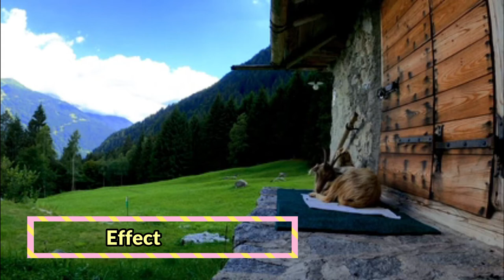Goat Sounds Effect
The domestic goat or simply goat (Capra hircus) is a domesticated species of goat-antelope typically kept as livestock. It was domesticated from the wild goat (C. aegagrus) of Southwest Asia and Eastern Europe. The goat is a member of the animal family Bovidae and the subfamily Caprinae, meaning it is closely related to the sheep. There are over 300 distinct breeds of goat. It is one of the oldest domesticated species of animal, according to archaeological evidence that its earliest domestication occurred in Iran at 10,000 calibrated calendar years ago.

Goat-herding is an ancient tradition that is still important in places like Egypt.
Goats have been used for milk, meat, fur, and skins across much of the world.Milk from goats is often turned into goat cheese.

Female goats are referred to as does or nannies, intact males are called bucks or billies, and juvenile goats of both sexes are called kids. Castrated males are called wethers. While the words hircine and caprine both refer to anything having a goat-like quality, hircine is used most often to emphasize the distinct smell of domestic goats.

In 2011, there were more than 924 million goats living in the world, according to the UN Food and Agriculture Organization.

The Modern English word goat comes from Old English gāt "she-goat, goat in general", which in turn derives from Proto-Germanic *gaitaz (cf. Norwegian/Icelandic geit, German Geiß, and Gothic gaits), ultimately from Proto-Indo-European *ǵʰaidos meaning "young goat" (cf. Latin haedus "kid"). To refer to the male, Old English used bucca (giving modern buck) until ousted by hegote, hegoote in the late 12th century. Nanny goat (females) originated in the 18th century, and billy goat (for males) originated in the 19th century.

Goats are among the earliest animals domesticated by humans.The most recent genetic analysis confirms the archaeological evidence that the wild bezoar ibex of the Zagros Mountains is the likely original ancestor of probably all domestic goats today.

Neolithic farmers began to herd wild goats primarily for easy access to milk and meat, as well as to their dung, which was used as fuel; and their bones, hair, and sinew were used for clothing, building, and tools.The earliest remnants of domesticated goats dating 10,000 years Before Present are found in Ganj Dareh in Iran. Goat remains have been found at archaeological sites in Jericho, Choga Mami, Djeitun, and Çayönü, dating the domestication of goats in Western Asia at between 8,000 and 9,000 years ago.

Studies of DNA evidence suggests 10,000 years ago as the domestication date.

Historically, goat hide has been used for water and wine bottles in both traveling and transporting wine for sale. It has also been used to produce parchment.

Effet de sons de chèvre
Ziegengeräusche-Effekt
Geit lyder effekt
Get Sounds Effekt